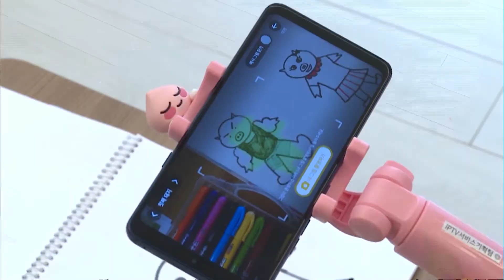LGU+, 키즈콘텐츠로 IPTV 키운다…증강현실 입힌 '아이들나라2.0' / 머니투데이방송 (뉴스)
07/31 MTN 투데이

최근 IPTV 부문에서 성장세를 보였던 LG유플러스가 키즈 콘텐츠로 승부수를 띄웠습니다. 증강현실이나 외국어 기능을 강화한 참여형 콘텐츠를 표방했는데요. 이통사들 간 IPTV 경쟁이 심화되는 만큼 반응에 관심이 모아집니다. 박소영 기자가 보도합니다.